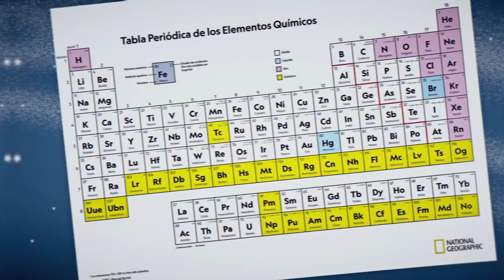CHAMUCO TV. Alina Duarte | Leticia Calderón Chelius